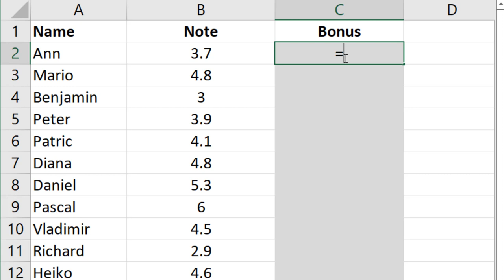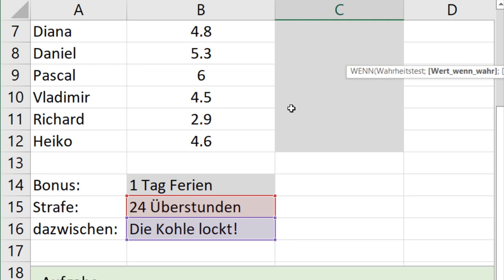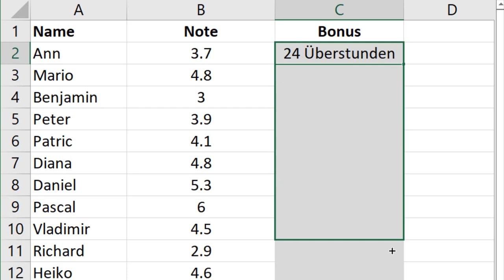Excel die Wenn-Funktion einfach erklärt office 2019